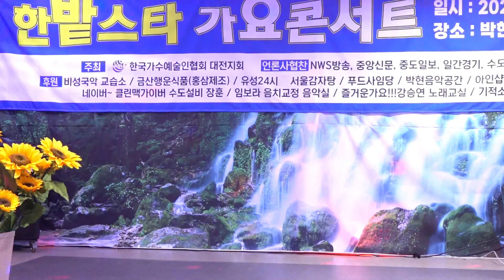변검술 박상희 '비대면 공연' 꽁뚜TV